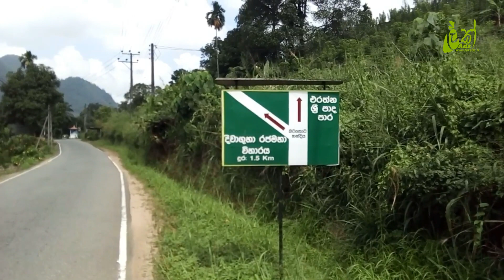45P Land for Sale – Kuruvita. (Rs. 7,000,000/-) Call, 0712195195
45P Land for Sale – Kuruvita.

In Ratnapura district, Kuruvita, situated away from 7Km Ratnapura-Colombo road, as well as close to Kuruvita town, yet located in a calm, quiet, environment, with all facilities, for a comfortable living area is available for sale at Nittambuwa. Located nearby leading schools, Banks, food city, supermarkets, police station, bus stand & D.S. Office, etc. 7Km from Kuruvita town and 1.5Km to Divaguhava temple. 5Km to Eranthna, 25 Km to Deraniyagala & Sri Paada (18Km) Very close to the proposed Ruwanpura expressway inter-change, Hidellana.

Land adjoining to the Kuda Ganga river (the main branch of the Kalu Ganga) & close to Dunhinda & Bopath Ella. Jak, Mahogany, Batadomba & Gonapana (valuable trees) and mixed crops are cultivated in this land. The Land is situated in the Highest Rainfall area in close proximity to the ancient temple of Divaguhava. A small house built in this land. This Land in the area is not Prone to land-slides.

Location: Kuruvita (Erathna).
Price : Rs. 7,000,000/- (Negotiable).

කුරුවිට, පර්චස් 45 ක වටිනා ඉඩමක් විකිණීමට.

රත්නපුර, කුරුවිට, එරත්න පාරට සමීපව පර්චස් 40 ක සංචාරක කර්මාන්තයකට හෝ පදිංචියට යෝග්‍ය ඉඩමක් වහාම විකිණීමට ඇත. මෙහි සිට රත්නපුර-කොළඹ පාරට සහ කුරුවිට නගරයට කිලෝමීටර 7 ක් ද වන අතර එරත්න (කි.මී.5), ශ්‍රීපාදස්ථානය (කි.මී. 18), දැරණියගල නගරයට කි.මී. 25 ක් ද වේ. කොස්, මැහෝගනී, බටදොඹ සහ ගෝනපනා වැනි වටිනා දැව වර්ග ද ඇත. යොජිත රුවන්පුර අධිවේගී මාර්ගයේ හිදැල්ලන අන්තර් පිවිසුමට ද ආසන්නයි.

මෙම ස්ථානයට ඉහළ වාර්ෂික වර්ෂාපතනයක් ද ලැබෙන අතර ඉපැරණි දිවාගුහාව රජමහා විහාරස්ථානයට ද  කි.මී. 1.5 කි. සුන්දර කඳුවැටි මනරම් දසුන් මවන දර්ශනීය පරිසරයකි. දුන්හිඳ සහ බෝපත් ඇල්ලට ද සමීපයි. මෙහි කුඩා නිවසක් ද ඇත. මෙම ඉඩමට යාබදව කළු ග‍ඟ අතු ගඟක් වන කුඩා ගඟ පිහිටා ඇති අතර සංචාරක කර්මාන්තය ආශ්‍රිත ව්‍යාපාරයකට වඩාත් සුදුසුයි. කුඩා නිවසක් ද මෙහි ඉදිිකර ඇත. වට ඉඩම් නායයෑම් වලට ලක් නොවේ. වැඩිම මිලට ඉක්මනින් විකිණේ.

මිල : රු. 7,000,000/- (මිල සාකච්ඡා කරගත හැකිය).

LAK ADZ LTD is the premier Advertising Company in Sri Lanka. Keep these contacts for your future References.